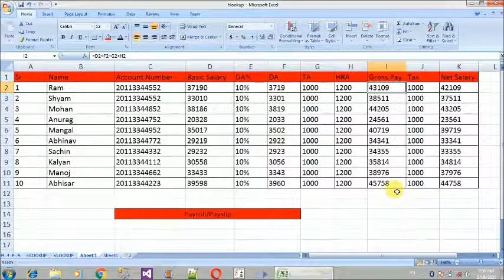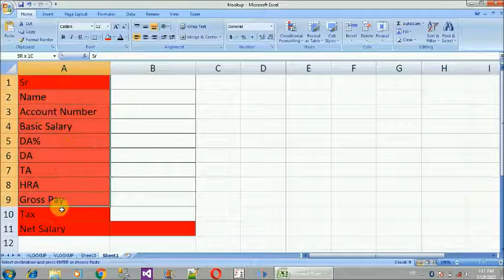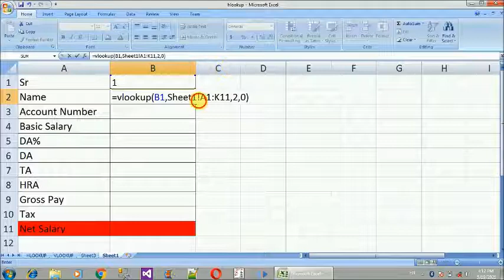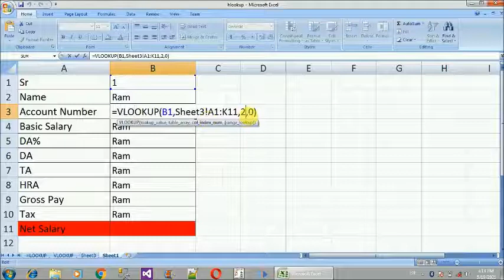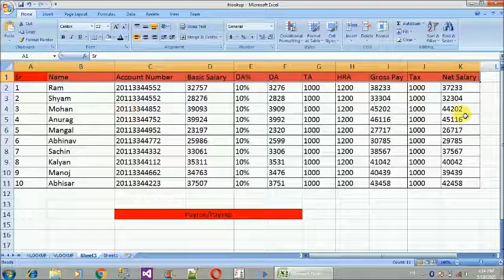how to make / prepare payroll in excel sheet - salary sheet in excel | how to create peyslip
Hello friends